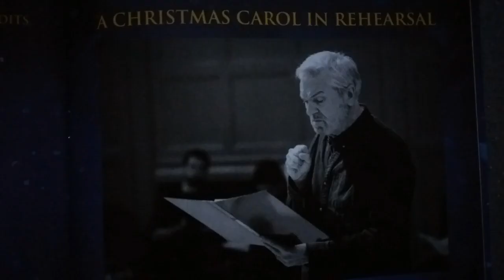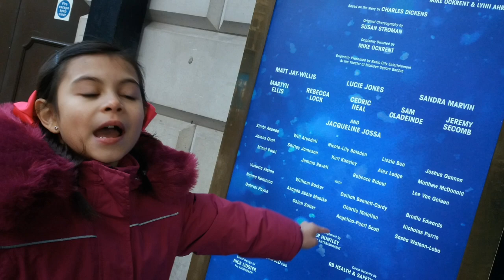Angelica is back in West End London Theatre - A Christmas Carol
A Christmas Carol musical show at Dominion Theatre (Performing arts theatre)